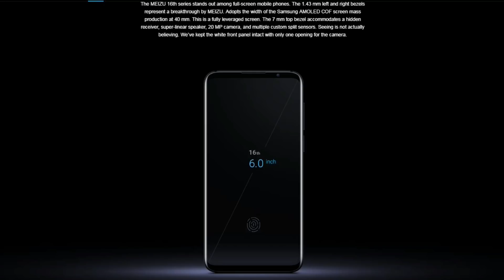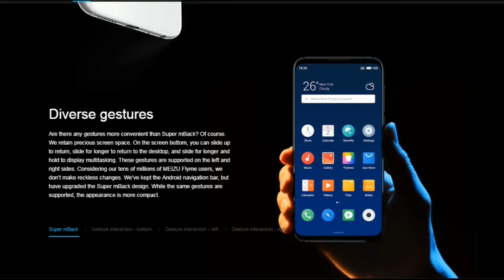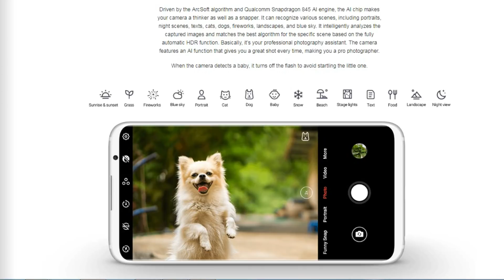Meizu 16th - Flagship Smartphone | Tech in Tamil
Meizu officially announced Meizu 16th smartphone. The specs, camera, price, features and complete information of Meizu 16 th shown in this video. Tech in Tamil

Meizu 16th ➡  (Links will be updated on Sale)